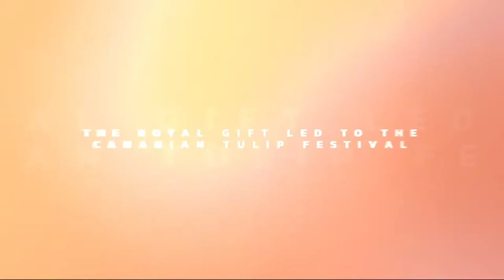75 Years of Freedom - in conversation with Robert Bradley